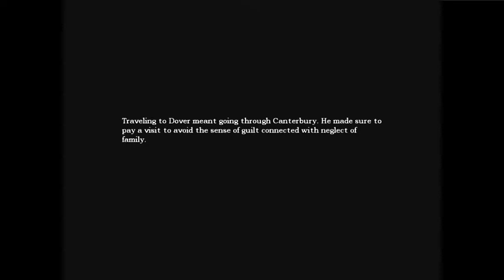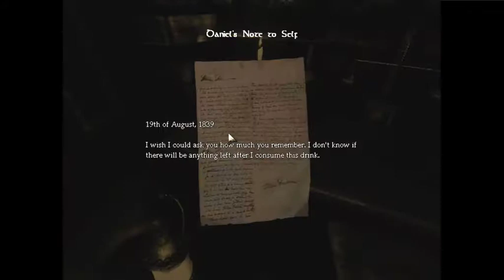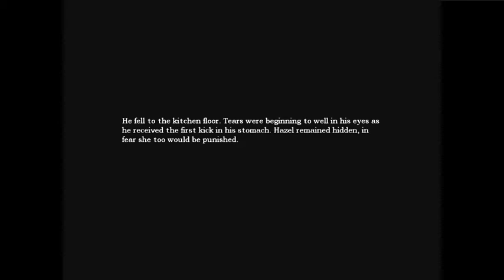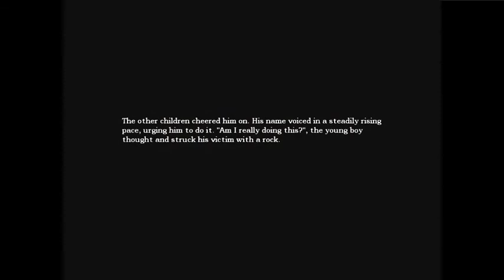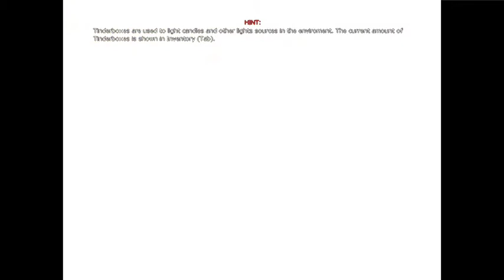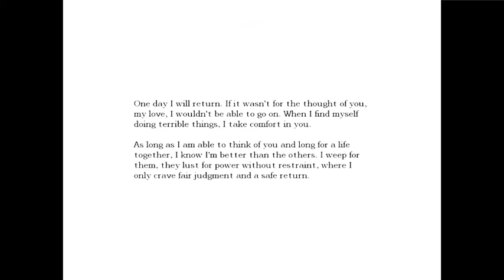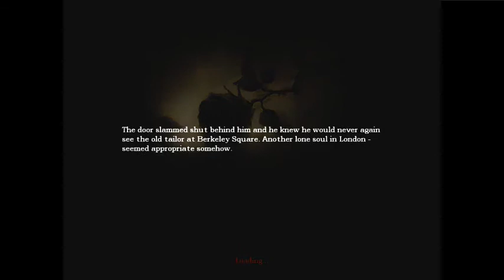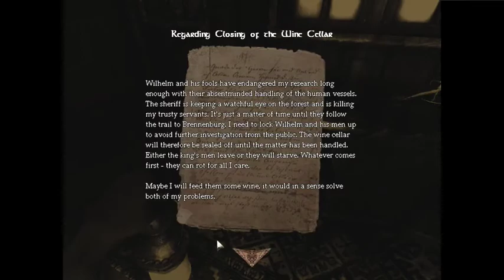Amnesia The Dark Descent ~ I get scared haha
This freaking scary game! I show you alittle game play from it and if you guys and gals wanna see me get more freaked out let me know in the comments below lol take care guys thanks for watching.